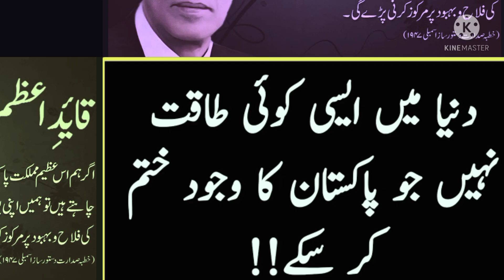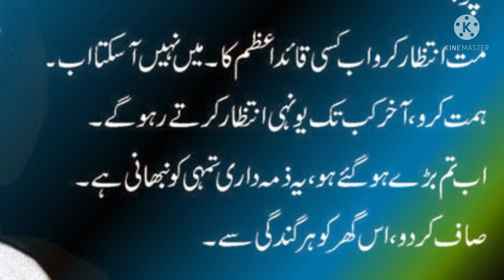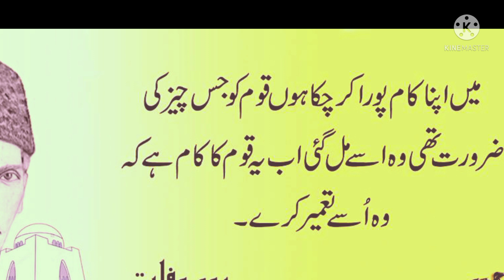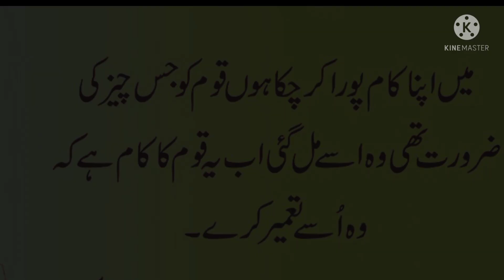یوم ولادت قائد اعظم محمد علی جناح۔اقوال قائد اعظم۔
Best mobile status for Quaid e Azam day